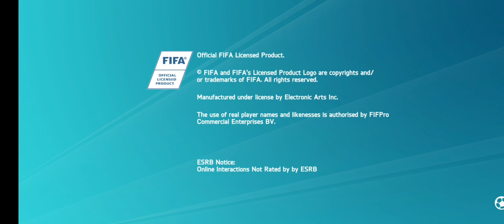Download! Fifa16 V7 Old Player New Menu Offline Android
👉 Watch 👈
👉Comments👈

Password in video
                and
Password : FIFA 16 MOD V7 BY MA'RUF ID